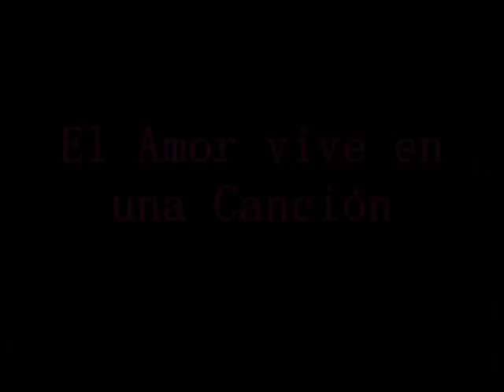No Será Fácil - Gloria Estefan & Miami Sound Machine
Antes de triunfar como una de las cantantes más importantes del mercado discográfico hispano y norteamericano, la cubana Gloria María Milagrosa Fajardo Garcia (La Habana, 1 de Septiembre de 1957), fue solista de la banda Miami Sound Machine, fundada por el productor musical Emilio Estefan, quien  más tarde se convertiría en su esposo.
El grupo, en el que cantaban tambien una hermana de Gloria y el artista Jon Secada, que luego también iniciaría una carrera en solitario, logró importantes éxitos musicales, como "Renacer", "Sola", "Me Enamoré Otra Vez", "Conga" y "Anything for You".
"No Será Fácil" es una canción compuesta por la propia Gloria Estefan. Una hermosa balada romántica, muy nostálgica. Es parte del LP "Río", lanzado en 1982.
Posteriormente, la carrera de la cantante, tras una para de unos años debido a un accidente, despegó enormemente, y a la fecha ha vendido más de 100 millones de copias de sus discos, y ha alcanzado los más importantes reconocimientos del mundo musical, como el Grammy., en siete ocasiones.
"No será fácil
después de amarte tantas veces, olvidarte
si aun al verte solo quiero acariciarte,
volver a amarte...
No será fácil
aparentar que entre tu yo nada ha pasado
si aun las huellas de tu amor no se han borrado
no será fácil...
No será fácil
abandonar esas memorias que has dejado,
acostumbrarme a que lo nuestro ya ha pasado
aunque yo sepa que a mas nadie tu has amado.
No será fácil
verte pasar y no poderte dar ni un beso
mirar tus ojos y saber que no hay regreso
reconocer que a tu pasado pertenezco
No será fácil..."